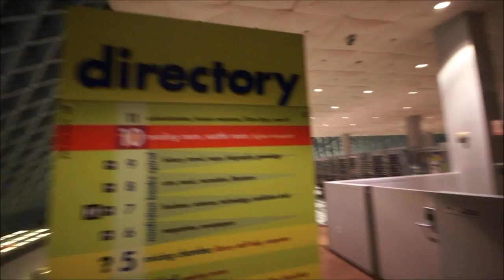Seattle Library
A quick visit through some areas of the great Seattle Central Library from OMA / Rem Koolhaas.
Film by Metro arquitectos.